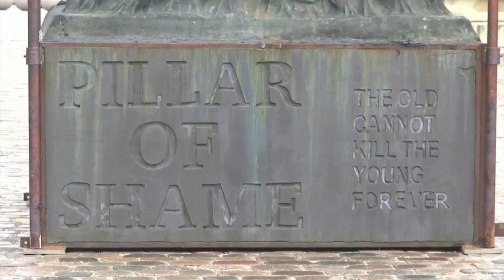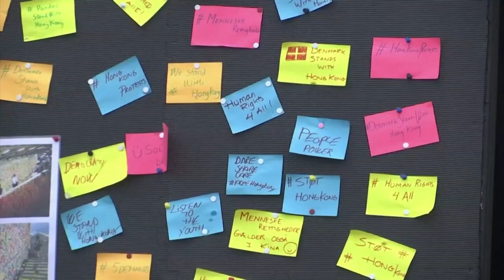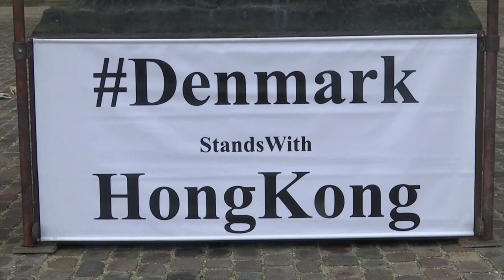Danish sculpture erected in support of Hong Kong pro democracy protesters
VIDEO SHOWS: "PILLAR OF SHAME" STATUE BEING ASSEMBLED OUTSIDE PARLIAMENT BUILDING, ARTIST TALKING ABOUT THE STATUE, TOURISTS FROM HONG KONG AND CHINA, AMNESTY REPRESENTATIVE TALKING ABOUT STATUE